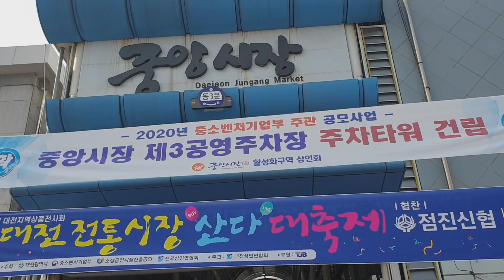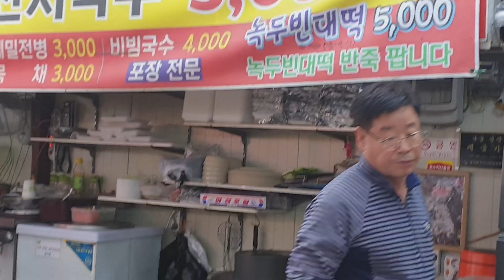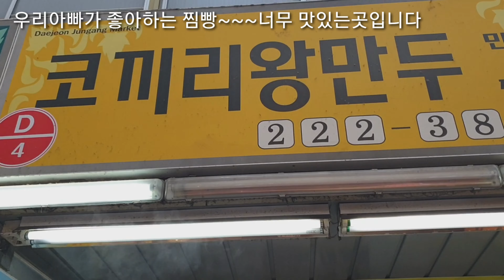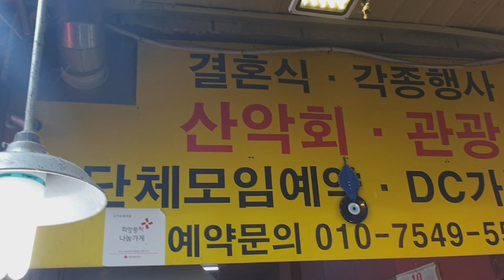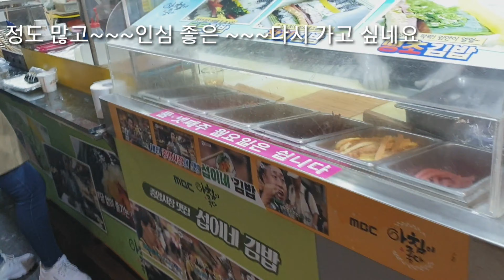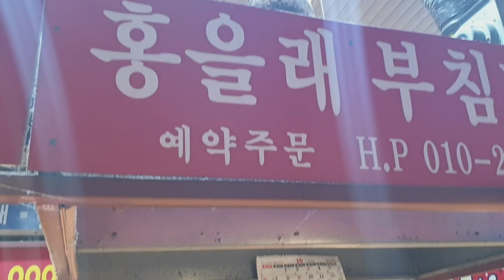대전중앙시장^^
편파적으로 제가 단골인가게만 촬영해서 올렸습니다~~편파영상
ㅋ
Jungang Market in front of Daejeon Station in Daejeon, Korea. This market has a lot of food and attractions)

韓国大田広域市大田駅前の中央市場、古い伝統を持つ市場で食べ物も豊富で見どころも豊富です。)
นอกจากนี้ยังมีสถานที่ท่องเที่ยวมากมายและเป็นสถานที่ท่องเที่ยวที่มีประเพณีเก่าของตลาดกลางซึ่งเป็นเมืองแดจอนของเกาหลี)
韩国大田广域市大田站前中央市场历史悠久,小吃丰富,看点丰富。